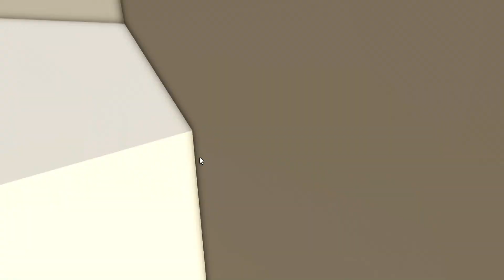CREEPY NEIGHBOR! | BloxBurg EP. 22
⭐Star Code "BIGB2" When Purchasing Robux or Premium :), Thank you!

Welcome to Roblox Bloxburg Roleplay Series. There are lots of things happening in the Bloxburg Universe like Heroes, villains and more...But who's behind it all?